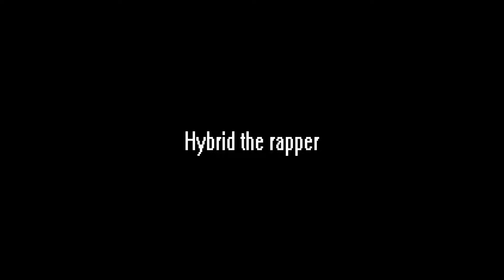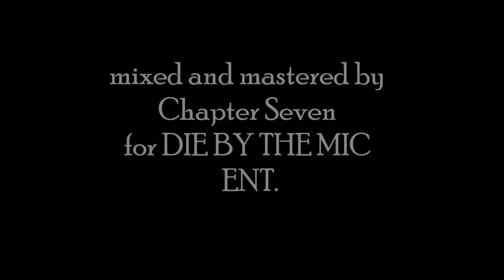Hardwork - Hybrid the rapper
lyrics by Hybrid the rapper

beat by DaVenom

mixed/mastered by Chapter Seven for DIE BY THE MIC ent.
Dubtape Records
knewborn.publishing.2013